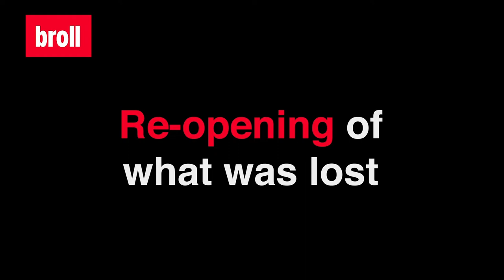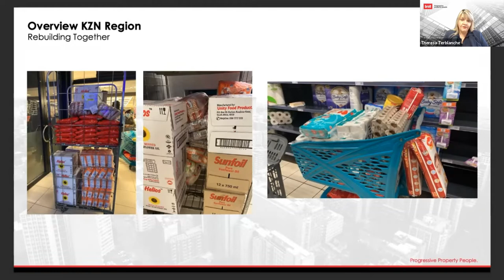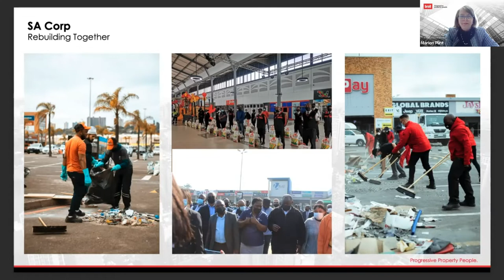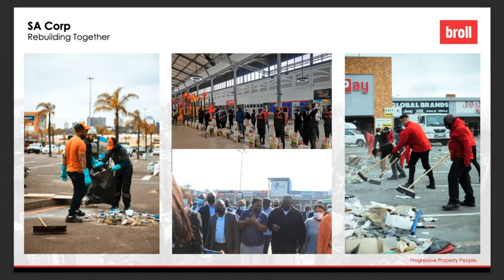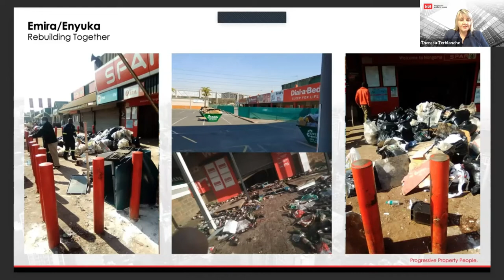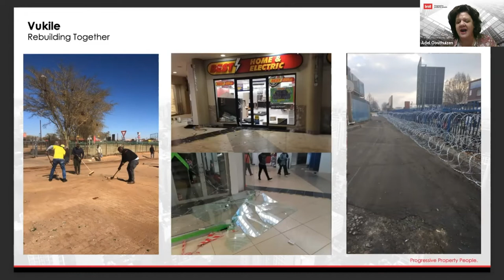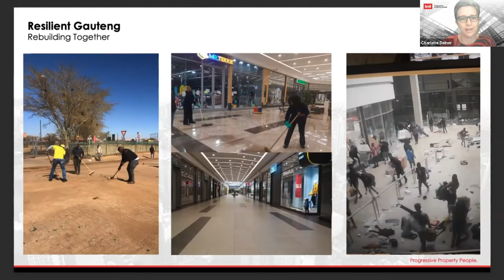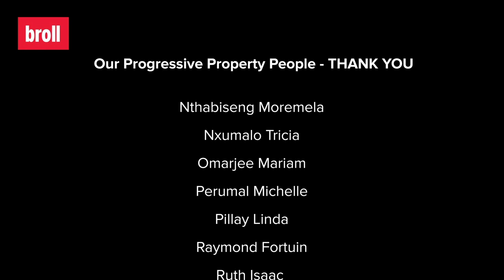Webindaba - Rebuilding Together